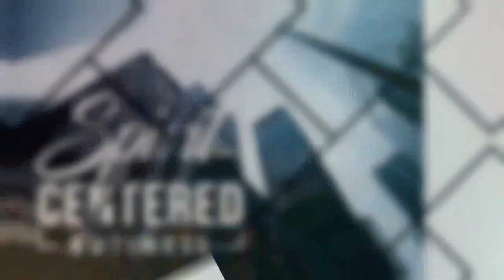12 Creating Financial Structures in the Spirit Realm - Mark and Kate Wilburn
Mark and Kate are the owners and lead trainers with NEOS Capital Development Group, and partnering businesses. The central focus of NEOS’ education is to help increase people’s returns on their investments as they pertain to the stock market. Mark empowers people by taking them from a baseline knowledge level to being able to trade successfully in the market on their own.

Kate has a branch teaching program called Beyond Financials, where she addresses the often elusive connection between spiritual and physical economic principles (with a core foundation in the Kingdom of Yahweh). Where Mark concentrates mostly on hands-on application in the earth, Kate addresses economic concepts and applications in the ethereal realms.

Mark and Kate currently reside in Lindale, TX and are parents to 5 beautiful children, Alexander, Maverick, Blaze, Phoenix, and Glory; and 2 dog children, Sassy and Spencer.

“Our passions are each other, our children, our business & students, and excavating hidden mysteries specifically economic in nature. To say we love the Lord would be much too understated, He is the very breath that we breathe and the place in which we rest.”

TOPICS:
Stock trading education
Drawn into the mystical (thought it was heretical)
Plumb line of experience
Experiences in the New (Kingdom) Age, while still seated in the old  (Church) age
“Eating the scroll” of teaching - being saturated with it
Dealing with our personal junk
Seed...Time...and Harvest cycle
Neos Capital Development Group
NEOS = New in time, fresh start, Greek for life: Kainos
Stay within your pay grade - enjoy it, operate in it
Maturity, honor, spiritual pillars of support
Marios Ellinas, Ian Clayton, Justin Abraham
Sam Mahoney, Graham Cooke, Kris Valloton
Inserting spiritual principles in the stock market
Spiritual side of the stock market
How vision gets castrated
No more trading time for dollars
What the Kingdom needs to do requires a lot of money
Money mindset - programmed for poverty
Sex, money, government covenants in the earth
Take initiative and responsibility
Wisdom cries out in the marketplace
Holy Spirit wants to help us
How to get a bigger financial return in the stock market
How to engage the stock market with confidence
Manage emotions in the midst of financial movement
Economic gateways
Beyond Financials = spiritual side
We each carry a key another will never carry
Working out the vision, birthing it

QUOTES:
“Transformation comes from Implementation.” ~ Bralynn Newby
“With great power comes great responsibility.” ~ Uncle Ben in Spider Man
“Honor has a voice, and it’s always recognized.”
“If you don’t value your products and services, no one else will.”
“The problem with success is it makes you think you’re right.” ~ Bill Gates

GOLD NUGGETS:
1) Allow your maturity to catch up to your revelation before you try to operate in it.
2) Never make trades or financial decisions out of fear.  Must do it out of confidence.
3) Risk is a part of everything. Think, “What if I succeed?”

ACADEMY TRAINING:
The Trading Eye with Kate Wilburn.

Welcome to the Spirit-Centered Business podcast where we blend the spiritual with the practical for supernatural results. The Next Age of doing business by being spirit-centered is coming together in collaboration, working with spiritual principles, and knowing our destiny.  We showcase experts in Spiritual principles, Business principles, or both.  Each week brings fresh inspiration and insight!

If you’re ready to align with your destiny and discover the destiny of your business, join us!  We are entrepreneurs, leaders, and business professionals who take the power of the spirit realm in our business seriously.  We go beyond just consuming information. We participate, activate, and engage with the supernatural with unbelievable results.

ABOUT BRALYNN:
Bralynn Newby, the Message Architect, is a Kingdom warrior called to release and activate voices held captive by fear, doubt and confusion.  She helps visionary influencers package their brilliance by:
1)  Designing your Platform of Influence
2)  Building sales funnels to Monetize your Message
3)  Activating the right systems and structure to transform more lives and make more money.

Bralynn is the creator and host of Spirit-Centered Business™, author of Planning to Profit; Architecting Your Unique Story into a Business you Love, and co-host of Kingdom Talks.